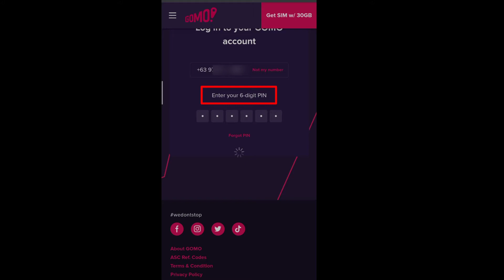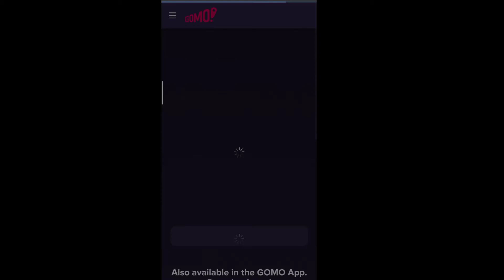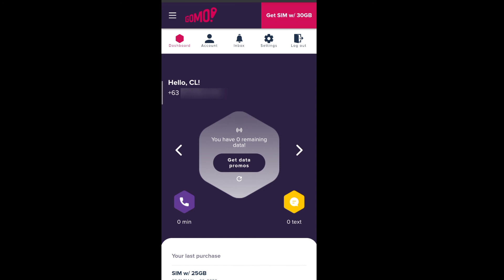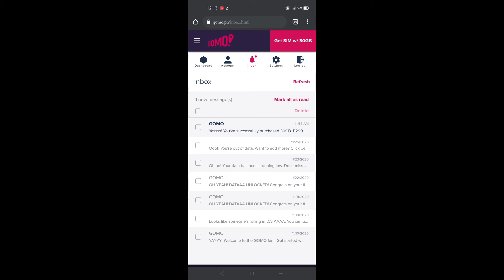How to Buy Load?- Gomo Sim Ph||Reload 30GB NO EXPIRY DATA || Website Log-in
Use SHOPBACK to get 100 pesos Instantly!

Non Copyrighted Music for Vloggers- Cute Korean Music [2020]